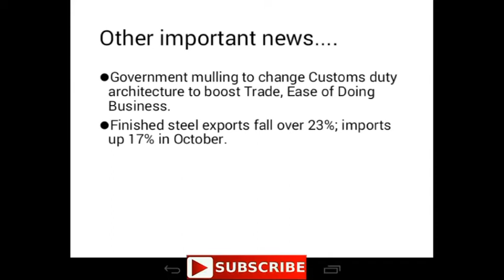Maritime breaking news || 4 december 2018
breaking news marine
maritime news,
marine news,

port news
newspaper port
airport news

Ship news
ship newspaper

ships sinking,
ships,
 shipsterns bluff
 ships crashing